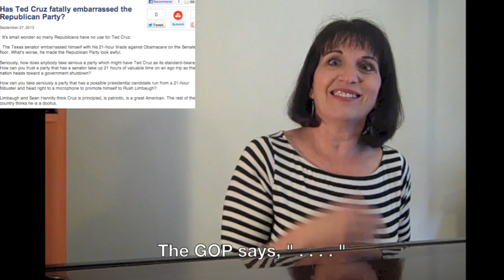The GOP Says No!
Musical merriment at the expense of GOP obstructionism . . . .